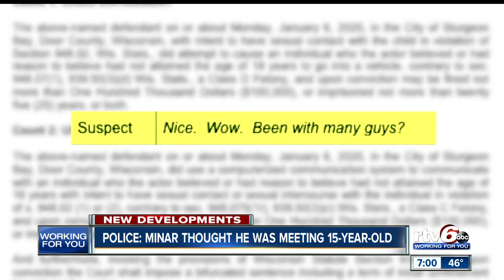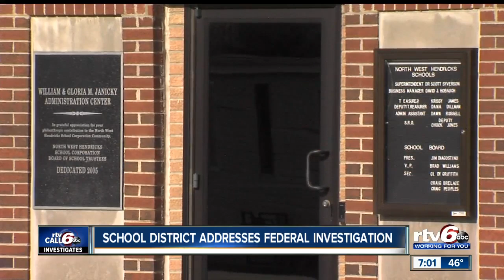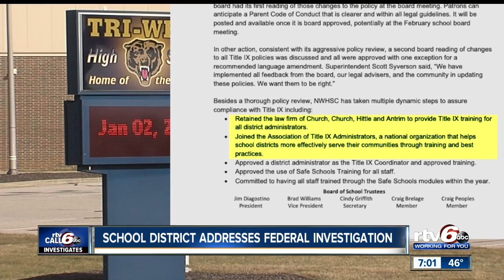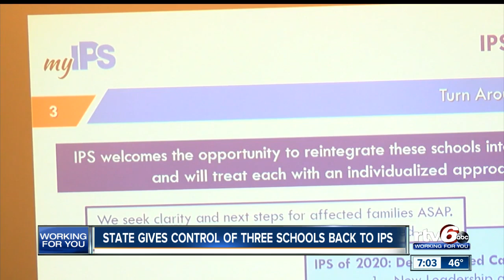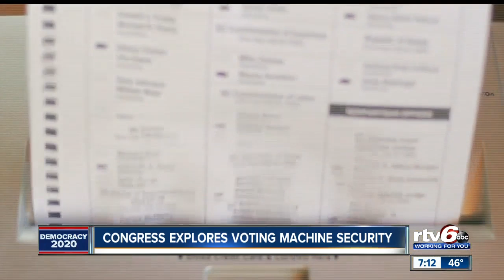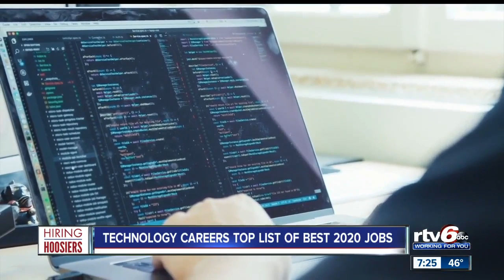RTV6 News at 7 | January 15, 2020